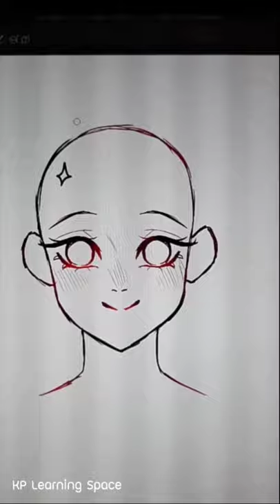สอนวาดโครงหน้าง่ายๆใน 1 นาที! l KP ART TIP‼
รายการใหม่มาแล้ว 🤩
KP ART TIP‼ วันนี้มาเรียนรู้การวาดใบหน้าง่ายๆใน 1 นาทีกัน✨

น้องๆคนไหนที่สนใจการสอนวาดรูปการ์ตูน
เพื่อให้ไม่พลาด Tutorial สอนวาดการ์ตูนและบทความดีๆอีกมากมาย
แค่กด Subscribe และอย่าลืมกดติดตามกันนะคะ ❤️ จะได้ช่วยสนับสนุนให้มีคลิปเคล็ดลับใหม่ๆในอนาคตค่ะ ^^

และเว็บไซต์ (กำลังปรับปรุง)

สนใจมาเรียนวาดการ์ตูนที่โรงเรียนกับเราสามารถติดต่อมาได้ทุกช่องทางเลยนะคะ

ขอบคุณทุกการสนับสนุนของทุกคนด้วยนะคะ
อยากมีอะไรให้สอนเพิ่มเติม comment บอกทาง KP ได้ที่ด้านล่างเลยน้าา ♥️